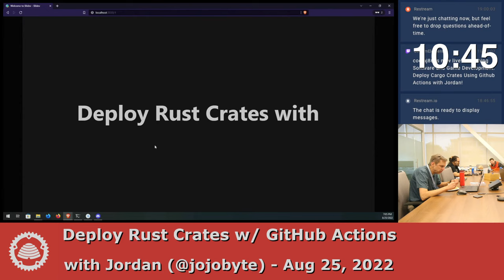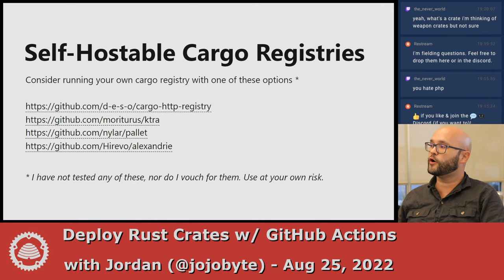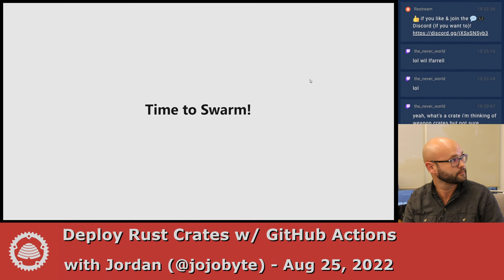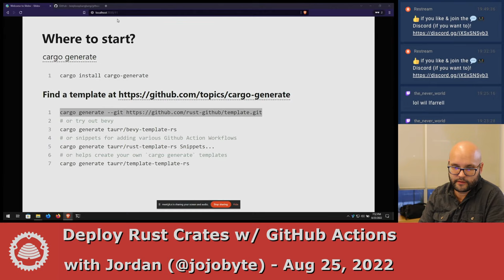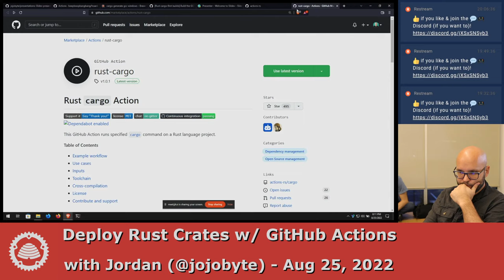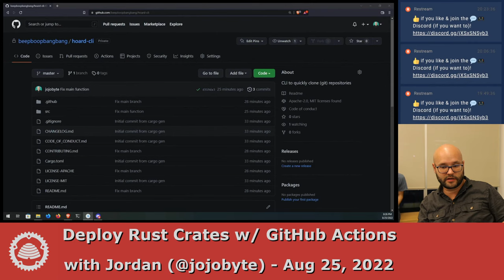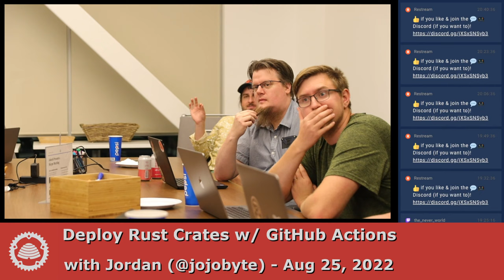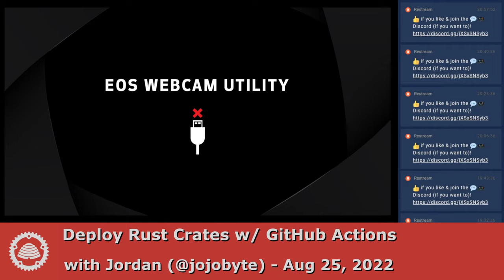Deploy Cargo Crates Using Github Actions with Jordan!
How to publish/release a cargo crate for Mac, Linux and Windows using GitHub Actions.

Address:
Vivint @ Lehi
(plenty of easy-to-spot parking available)